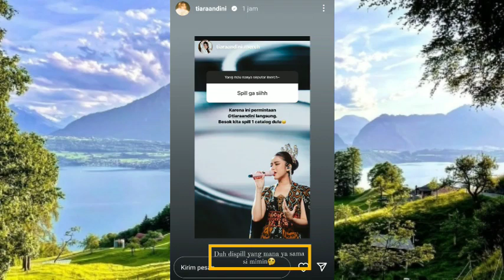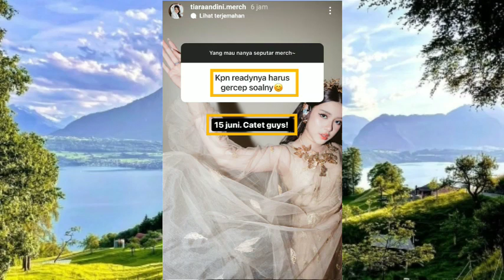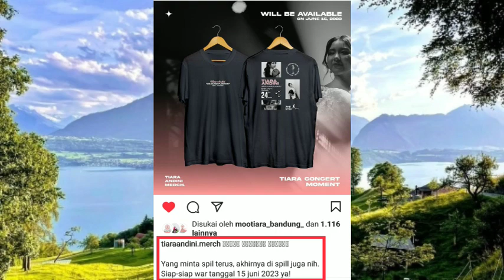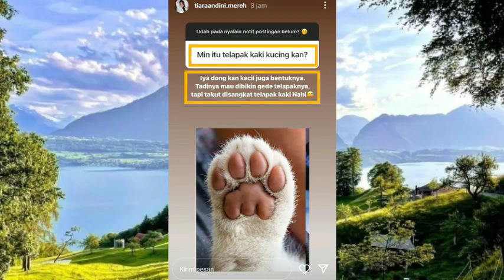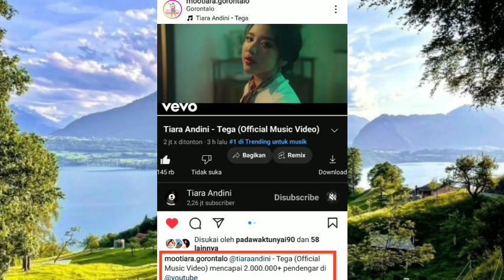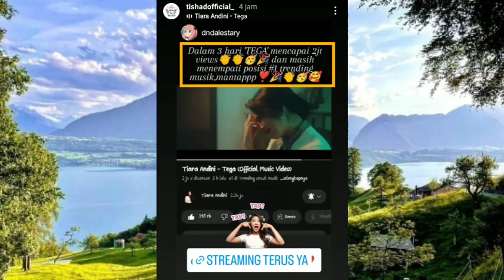Informasi Lengkap Seputar Merchandise Tiara Andini ! Ada telapak kaki Harimau nya ?